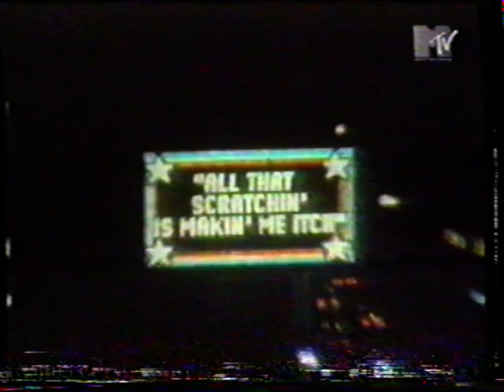MTV bboy ad 90s